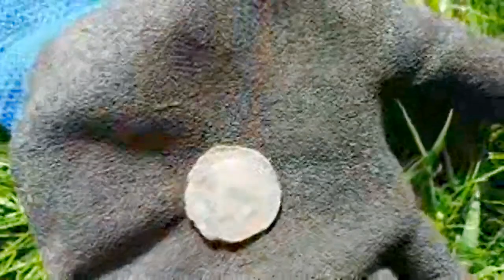30 Minute First Good Find and More Intereting History Coming up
Discount Code is JDA10 For Spin A Disc metal detectors UK.I have returned a old hill top old footpath detecting with my friend Michael Jackson.and we are finding coins and artifacts. I have got my first silverwith my Minelab Manticore metal detector.
 I usually detect with my friends  Michael Jackson, Stuart Midgley, Carl Midgley Owner Spin A Disc Metal Detector UK, Dave Rice & brother Ken Bradbury I do show ID Target numbers on which ever metal detector I am using.